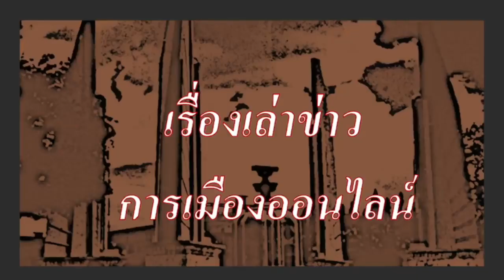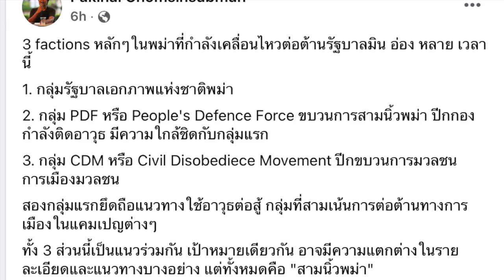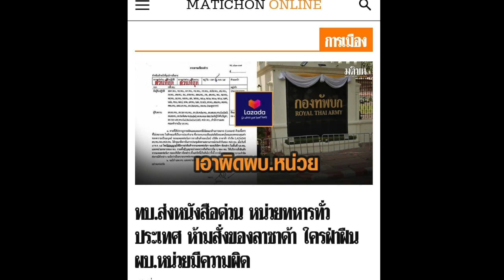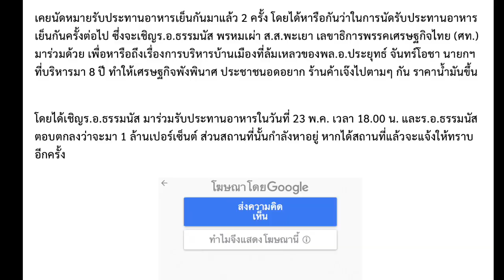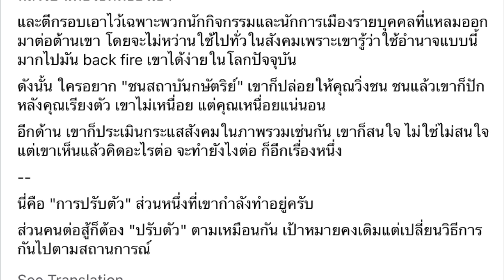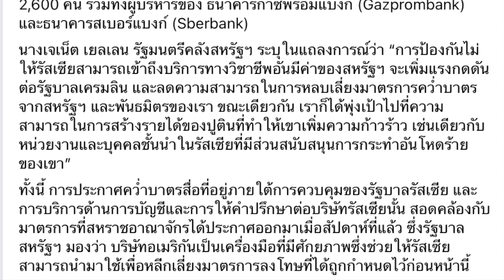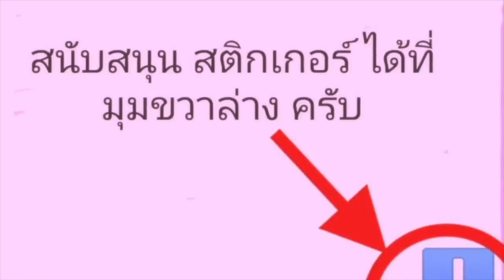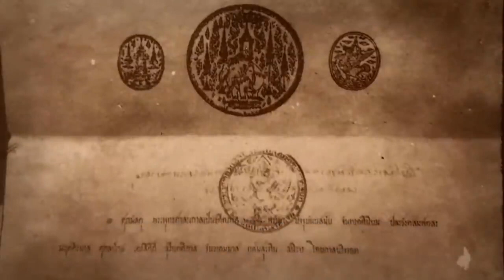ข่าวรับอรุณ 10-05 : 1ล้าน% ธรรมนัสตอบรับนัดดินเนอร์ (หาทางออกปท.ไทย) กับ รอง หน.พรรค เพื่อไทย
ข่าวรับอรุณ 10-05 : 1ล้าน% ธรรมนัสตอบรับนัด (หาทางออกปท.ไทย) กับ รอง หน.พรรค เพื่อไทย

- ข่าวตปท.ที่น่าสนใจ (สรุปข่าว ตปท. ประจำวัน, )
- เรื่องราว ของ ดราม่า ดังในทวิตเตอร์ไทย เมื่อแคมเปญ ห้า เดือนห้าของลาซาด้า ทำพิษ  ล่าสุด กองทัพบก สั่งห้าม กำลังพล สั่งสินค้า และ ห้ามส่งสินค้า เข้ามาในเขตทหาร ของ ทบ. ทั่วประเทศ
- เรื่องราว ของ
- เรื่องราวของ นัดหารือ ทางออกประเทศไทย ธรรมนัส พลังแป้ง ตอบรับ นัด จาก รอง หน.พรรคเพื่อไทย แล้ว ท่าทางข่าว อภิมหาดีล จะเป็นจริง เสียแล้ว
- เรื่องราวของสถานการณ์รอบโลก ต่อ วิกฤติการณ์ ยูเครน ถูกรุกราน ล่าสุด
- เรื่องราวของ หลัง รัสเซีย เปิดปฏิบัติการ สมรภูมิดอนบาส แล้ว เกิดอะไรขึ้นล่าสุด
- เรื่องราวของ งานฉลองวันแห่งชัยชนะของรัสเซีย ที่สรุปสุดท้าย บ่มิไก๊ ใดๆ
- เรื่องราวของ การคว่ำบาตรเพิ่มเติม รอบใหม่ ของสหรัฐ
- ข่าวเรื่องราวของสถานการณ์โควิด-19  สถานการณ์โควิด รอบโลก เป็นข่าวส่งท้าย